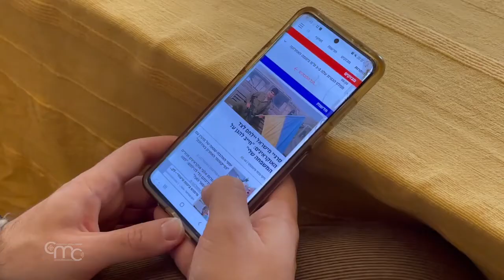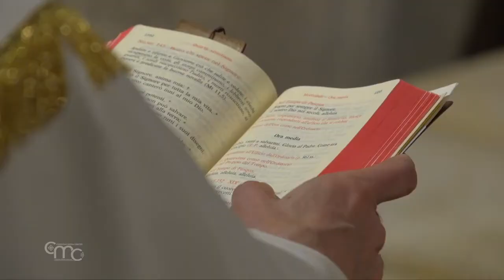Il conflitto in Ucraina visto dai cristiani in Terra Santa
VICTORIYA ABU HASHISH
Betlemme
“Mi chiamo Victoriya, sono nata in Ucraina. Oggi sono venuta qui alla Chiesa della Natività per pregare per il mio popolo, che il Signore lo protegga. Prego il Signore di porre fine alla guerra in Ucraina e di portare la pace nel mondo intero”.

Abbiamo incontrato alcune persone di origine ucraina che si trovano a vivere in Israele e Palestina.

VICTORIYA ABU HASHISH
Betlemme
“C’è molta paura tra la gente e molte persone, compresa la mia famiglia, sono fuggite nelle campagne. Purtroppo, a 30 anni dall’indipendenza, voglio dire che questo veramente fa male al cuore”.

Dima è nato a Kiev. Ha 26 anni e vive a Gerusalemme da quando ne ha 5, ma in Ucraina ha ancora amici e conoscenti.

DIMA EZROHI
Gerusalemme
“La prima cosa che faccio ogni mattina appena sveglio è aprire la app delle news e vedere se Kiev è caduta o se è ancora in mano ucraina. Per molte persone ucraine e russe in Israele questa è diventata una routine quotidiana ogni mattina da una settimana”.

DIMA EZROHI
Gerusalemme
“All’improvviso questa componente ucraina della mia identità è diventata estremamente rilevante e importante, come mai avrei immaginato. All’improvviso mi sono trovato molto coinvolto e ho sentito un forte sentimento patriottico nei confronti di un Paese che ho visitato ma in cui non ho mai vissuto da adulto”.

Il 2 marzo, Mercoledì delle Ceneri, nella basilica del Santo Sepolcro si è tenuto un momento di preghiera, con la recita del rosario in lingua ucraina.

Danylo è un seminarista della diocesi greco-cattolica di Vienna ma è originario di Lviv, città nell’Ucraina occidentale. Parte della sua famiglia è rimasta lì. Lui è a Gerusalemme per un anno di servizio.

DANYLO KOLASA
Seminarista – Gerusalemme
“Come posso dare il mio contributo? Come posso esserci per la mia famiglia, per le persone nel mio paese d’origine? Lentamente ho preso coscienza che essere qui a Gerusalemme, il luogo in cui Gesù è morto e risorto, è per un motivo”.
Anche la comunità cattolica di Nazareth si è riunita per pregare per la pace in Ucraina.

Fr. BRUNO VARRIANO, ofm
Rettore della Basilica dell’Annunciazione – Nazareth
“Abbiamo accolto l’appello di Papa Francesco della giornata di preghiera e di digiuno per la pace in Ucraina. L’abbiamo fatto con la semplicità di Nazareth, con la spiritualità di Nazareth: la semplicità, la vita quotidiana”.

DANYLO KOLASA
Seminarista – Gerusalemme
Penso che la nostra speranza più grande sia nella conversione dei cuori di tutti coloro che soffrono per l'occupazione, dei russi, dei soldati che arrivano nel nostro Paese, dei leader politici… solo attraverso la conversione e il pentimento ci potrà essere una vera pace.